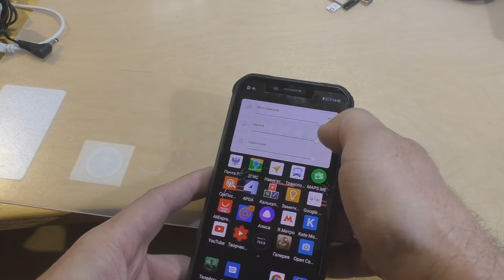Blackview BV9600 Pro - Vs - Латухин Сергей ! (разборка)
Кто кого - узнаете в видео :-)
Не вырезал ничего, думаю многим интересно как ведут себя инженерные образцы, особенно будет интересно (я так думаю) спустя время, когда появятся серийные образцы (надеюсь и мне достанется).
Super Amoled, Helio P60, 6\128
Получил на изучение от производителя тестовый образец смартфона Blackview BV9600 Pro который скоро пойдет в серийное производство. Если вам понравился этот смартфон (так же как и мне) - то на него уже можно оформить предзаказ, например там
Blackview BV9600 pro Rugged IP68 Waterproof mobile phone 6.21" Face ID Smartphone 6GB RAM 128GB ROM 5580mAh 16MP Dual Cams NFC . MT6771 Octa Core,2.0GHz
Ну или еще там:

Подписываемся на группу в ВК - там проще отвечать на ваши вопросы